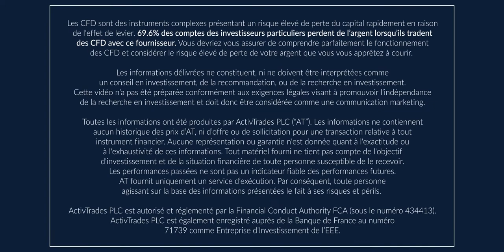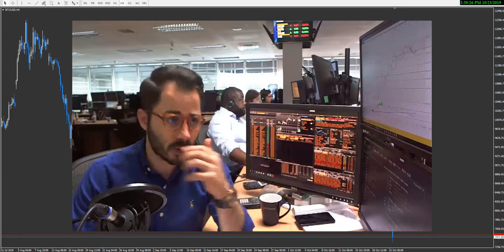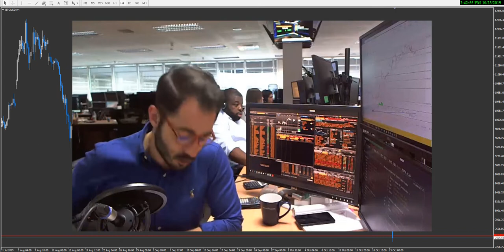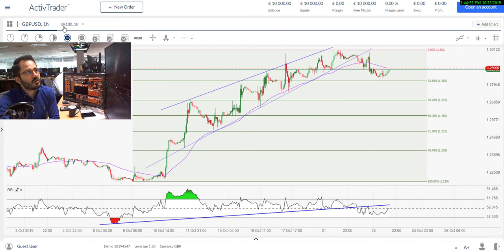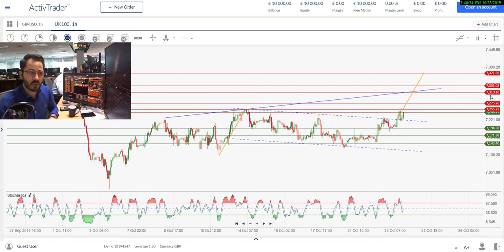Brexit : Le Royaume-Uni suspendu à l'UE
✅ Testez vos stratégies de trading avec une démo gratuite en temps réel

ActivTrades est un courtier CFD créé en 2001 et réputé internationalement. Il fournit plus de 500 CFDs sur le Forex, les Indices, les Matières Premières, les Financières, les Actions et les ETFs.

Son expertise dans les domaines du Forex, des Contrats pour la Différence (CFD) et du Spread Betting a rapidement consolidé sa réputation en tant que courtier financier de confiance et de premier plan.

La société optimise le trading de ses clients grâce à une offre de haute qualité de produits diversifiés, de spreads concurrentiels et un service client exceptionnel et en français.

Depuis son siège à Londres et ses bureaux européens, ActivTrades s’adresse à une vaste clientèle internationale et, au fil des ans, a su valoriser son accent mis sur l’innovation, un excellent environnement commercial et une gestion des risques efficace.

Aujourd'hui, ActivTrades est devenu une entité multiplateforme de notoriété mondiale et continue de montrer la voie en tant que courtier hautement réputé et innovant. Le courtier se démarque par la qualité et la vitesse de son exécution 100% automatisée et de son engagement continu pour la protection des fonds et la formation de ses clients.

AVERTISSEMENT AU RISQUE
Les informations délivrées ne constituent, ni ne doivent être interprétées comme un conseil en investissement, de la recommandation, ou de la recherche en investissement. Ce support n’a pas été préparé conformément aux exigences légales visant à promouvoir l’indépendance de la recherche en investissement et doit donc être considéré comme une communication marketing. Toutes les informations ont été produites par ActivTrades PLC (“AT”). Les informations ne contiennent aucun historique des prix d’AT, ni d’offre ou de sollicitation pour une transaction relative à tout instrument financier. Aucune représentation ou garantie n'est donnée quant à l'exactitude ou à l'exhaustivité de ces informations. Tout matériel fourni ne tient pas compte de l'objectif d'investissement et de la situation financière de toute personne susceptible de le recevoir.

Les performances passées ne sont pas un indicateur fiable des performances futures. AT fournit uniquement un service d’exécution.
Par conséquent, toute personne agissant sur la base des informations présentées le fait à ses risques et périls.

AVERTISSEMENT AU RISQUE
Les CFD sont des instruments complexes présentant un risque élevé de perte du capital rapidement en raison du levier. 69.6% des comptes des investisseurs particuliers perdent de l’argent lorsqu’ils tradent des CFD avec ce fournisseur. Vous devriez vous assurer de comprendre parfaitement le fonctionnement des CFD et considérer le risque élevé de perte de votre argent que vous vous apprêtez à courir.

Le Compte Risque Limité proposé par ActivTrades est attribué automatiquement aux résidents français et permet de réaliser uniquement des transactions sur CFD comportant une protection intrinsèque limitant votre risque de perte au montant initial investi. 👉 Suivez nos analyses économiques et financières quotidiennes